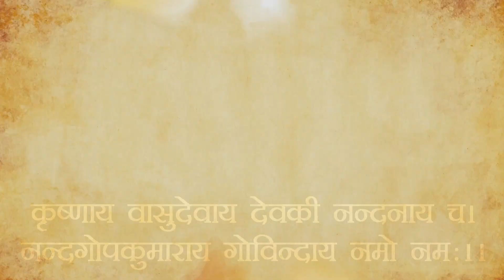Life Changing Lessons - Talk 3 | Shrimad Bhagawatam Canto 1 | Swami Abhedananda | LCL | CMSA